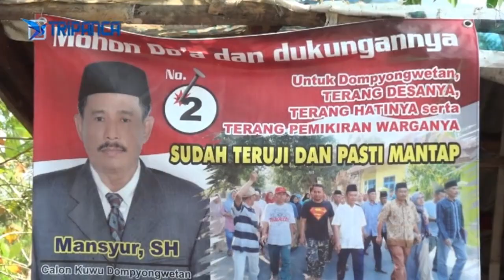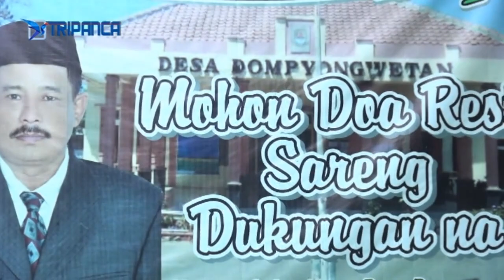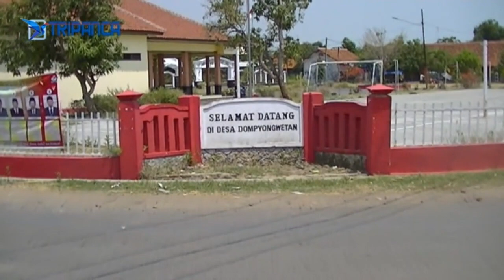1. DEKLARASI DAMAI NO. 2 (MANSYUR. SH)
CALON KUWU DOMPYONG WETAN KECAMATAN GEBANG KABUPATEN CIREBON